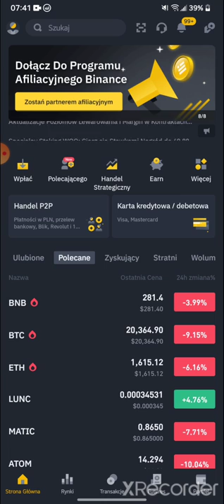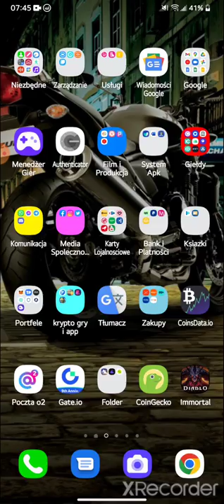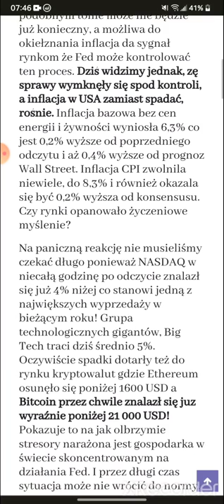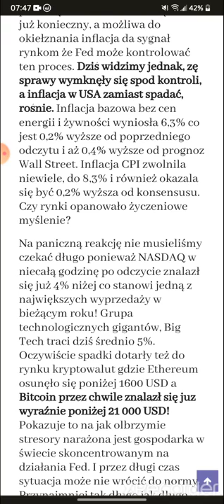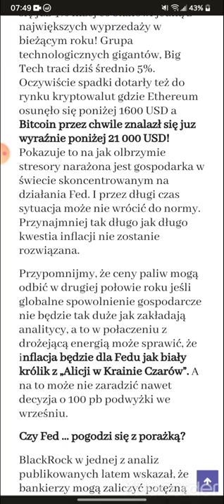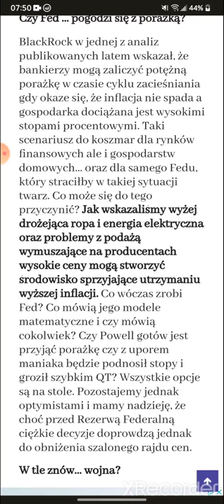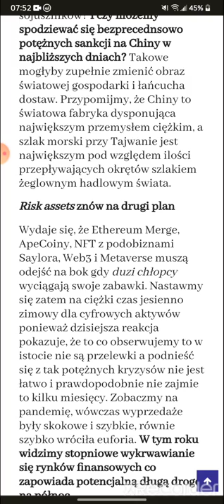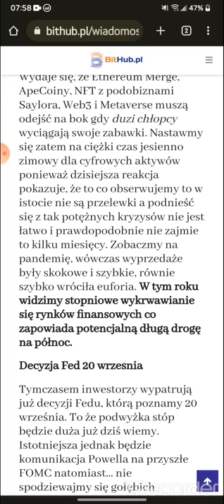FED i Pułapka Inflacyjna w Świecie Kryptowalut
GIEŁDY:

Binance :💰💰💰💰💰💰💰💰